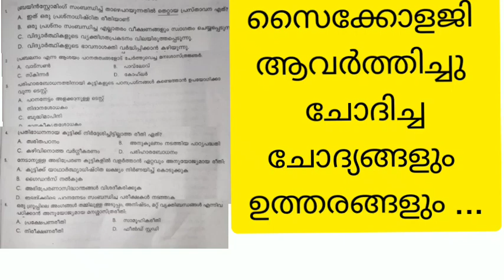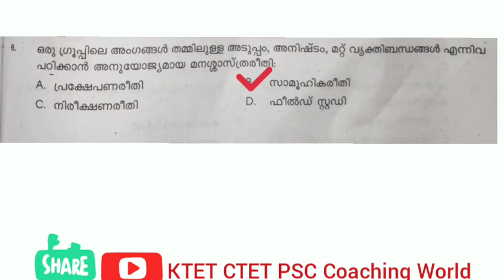Psychology Repeated Questions & Answers | KTET LPST UPST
This video contain psychology repeated questions & Answers.
KTET LPST UPST

നിങ്ങളുടെ സുഹൃത്തുകളെ കൂടി ഈ കൂട്ടായ്മയുടെ ഭാഗമാക്കുക..

psychology Repeated questions & answers. Click & select watch your videos

ഇഷ്ടമുള്ള വീഡിയോ select ചെയ്ത് കാണുക 👍